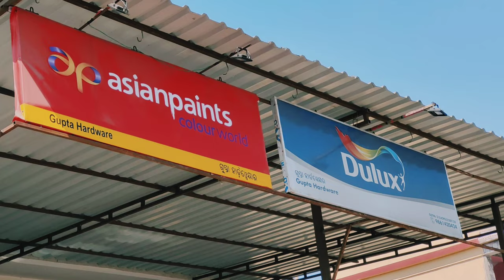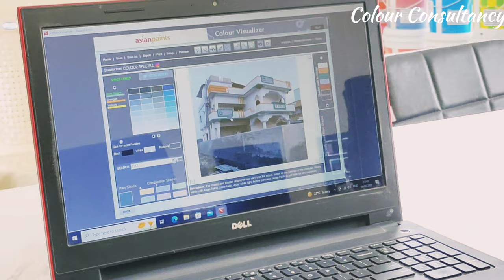Gupta Hardware | Sambalpur | Exclusive Store Video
Deals in: Asian Paints. Dulux Paints, JK Cements, Doors and Door Fittings